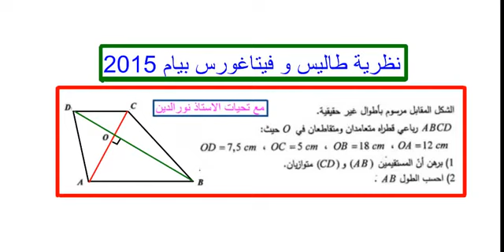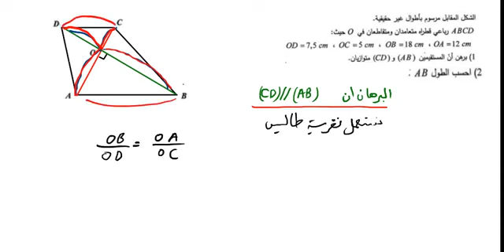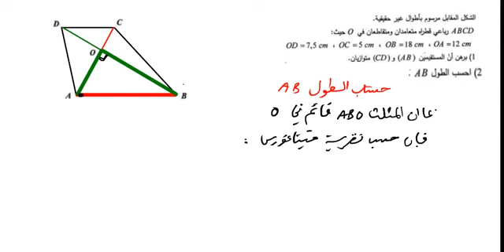الرياضيات نظرية طاليس و فيثاغورس بيام 2015 لطلاب السنة الرابعة متوسط